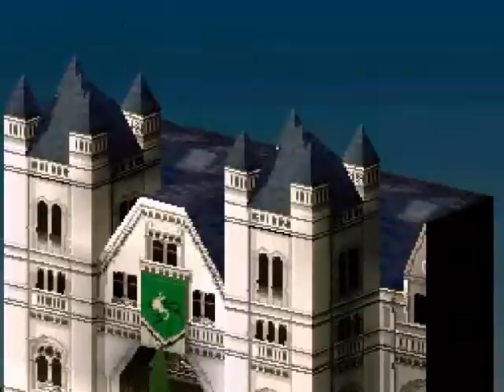Season 5 Match 39 Aquilae vs Smitson FFT 1.3 AI Tournament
Aquilae = Blue

Smitson = Black